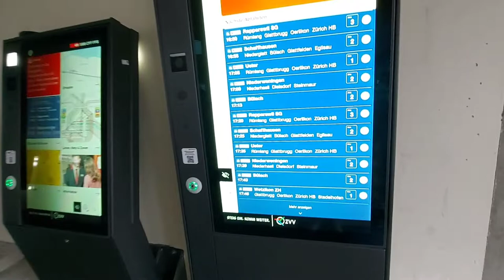Zugfahrt mit der S15 von Schwerzenbach ZH bis Oberglatt ZH | RABe 511 RegioDosto Kiss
Heute habe ich wieder einmal eine Zugfahrt für euch.

Ich habe erst in Schwerzenbach angefangen aufzunehmen, daher auch der Titel.

Viel Spass.

Ab Minute 26 oder so bin ich in Oberglatt am Bahnhof